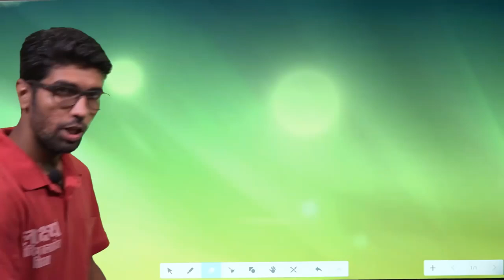आंदोलन के साथ साथ किसानों की एक ओर समस्या, क्या सरकार कर पायेगी हल, किसानों की सबसे लंबित समस्या।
entertainment.